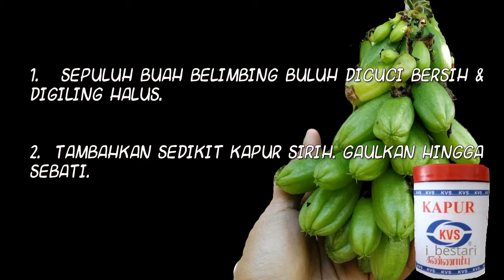PETUA PANAU Belimbing Buluh Kapur Makan